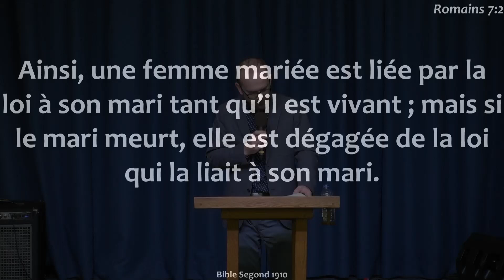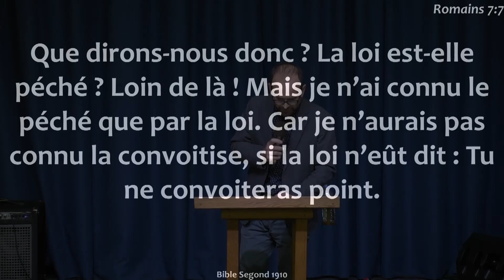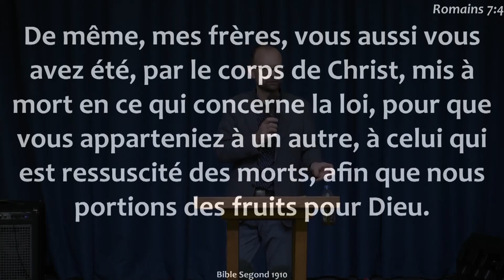24 avril 2022 Gabriel L'Allier Une même plante avec lui .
24 avril 2022 Gabriel L'Allier Une même plante avec lui